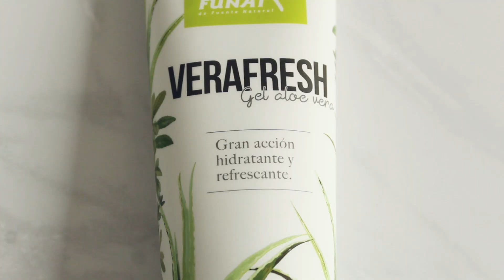Cómo hacer desinfectante para manos natural en casa 🌿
Te traemos este gel natural desinfectante de manos para que te cuides si estás fuera de casa 💚

Necesitas los siguientes implementos:

Alcohol etilico al 96%, gel de aloe vera Funat, aceite de lavanda y aceite de canela Funat, y un atomatizador 🌿

Preparación: Adiciona en el atomizador 2/3 de alcohol, 1/3 de aloe vera, 8 gotas del aceite de lavanda y 10 goticas del nuevo aceite de canela.

Mézclalos muy bien hasta que tengas una masa espesa.

La Organización Mundial de la Salud (OMS) recalca la importancia de la higiene personal a la hora de prevenir el contagio por el COVID-19.
Aseguran que es conveniente que tengamos gel desinfectante, aunque estos no son un sustituto de un buen lavado de manos con agua y jabón.